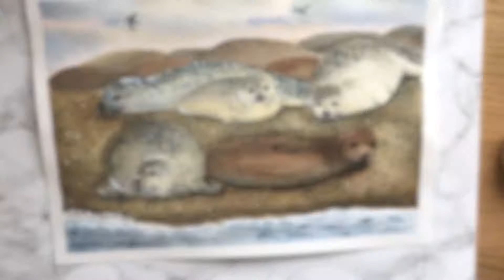Painting Norfolk Seals - watercolour speed painting video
Watercolour speed painting video of Norfolk seals based on my own photographs taken on a trip in Morston Quey and Blakney Point, Norfolk, UK.

Materials:
Watercolour: White Nights by Nevskaya Palitra
Brushes: Pro Arte Prolan Plus, size: 14, Daler Rowney Aquafine size 7, ProArte Renaissance mop brush size 2, Winsor & Newton Cotman size 1
Paper: Arches Watercolour Rough paper 185g/m2